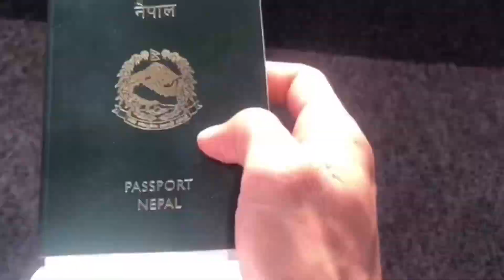Dongdaemun | DOOTA SHOPPING MALL TRIP SOUTH KOREA | 서울, 한국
Day out with my brother at dongdaemun Doota mall side this is our some missing video and guys my next video coming soon stay tune and if you New here in my channel please subscribe and let’s rock the world ...